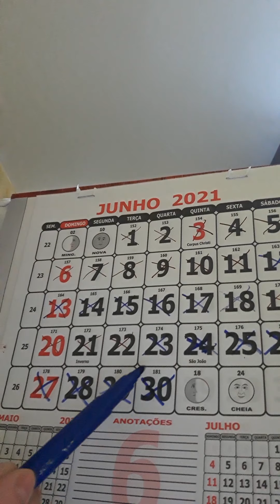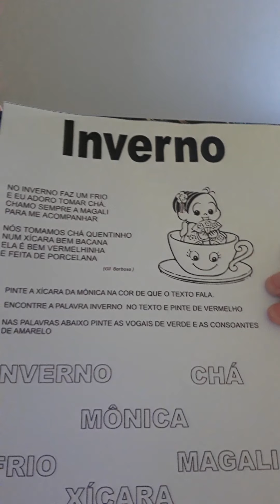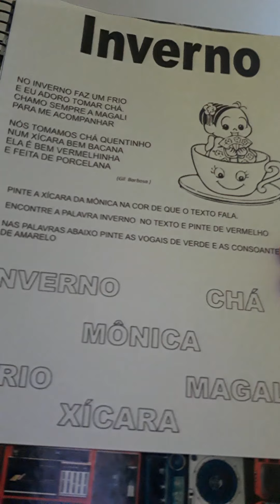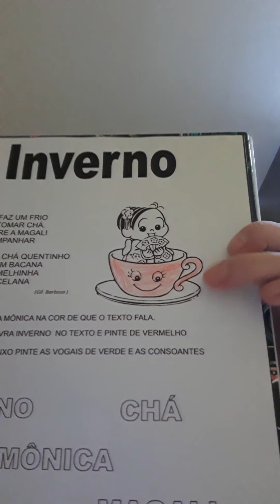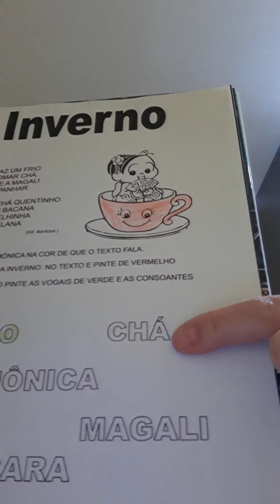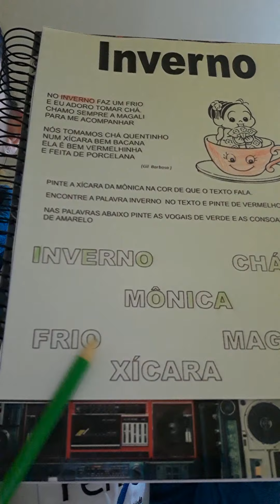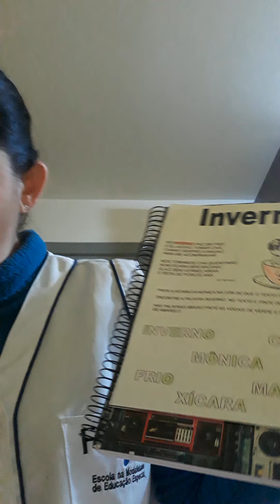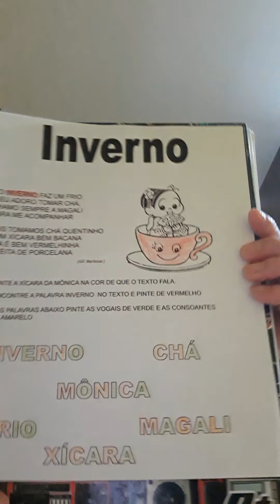Professora Idalise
Aula Tarde